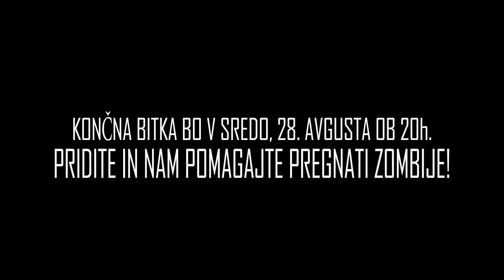Oživela Ulica 2013 "Promo Video" - 4. del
KŠOK bo v sredo, 28. avgusta 2013, med 20.00 in 24.00 uro, že 14. leto zapored organiziral OŽIVELO ULICO.

Smisel prireditve je oživitev ene najbolj mrtvih, nekoč pa najbolj živih koprskih mestnih ulic -- Kidričeve ulice. KŠOK si je oživljanje mestnega jedra zastavil tako, da k sodelovanju povabi različne organizacije, društva in druge ponudnike - lokalne umetnike, performerje in druge, ki se bodo tudi letos predstavljali na ulici.

Letošnja tematika prireditve bodo zombiji, saj je to prva asociacija, ki jo dobimo ob pogledu na Kidričevo ulico. Živi mrtvec, ki kljub trudu oživljanja in renovacije, ostaja prazen in mrtev sredi koprskega mestnega jedra.

Vabljeni, da oživljate z nami!

Montaža: Blaž Poklar/ VideoSekcija KŠOK
Kamera: Blaž Poklar, Rok Žigon
Kamera assistant: Martin Agostin Pregelj